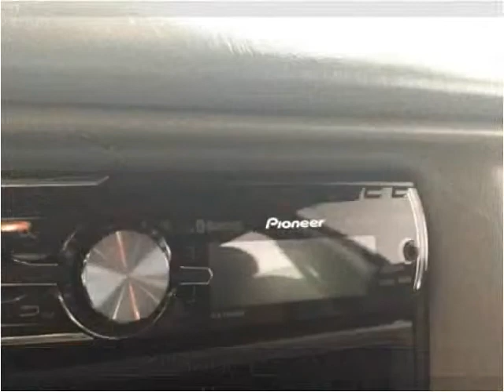2005 Chevrolet Impala Used Cars Branson MO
This 2005 Chevrolet Impala is available from Oakley Auto World.